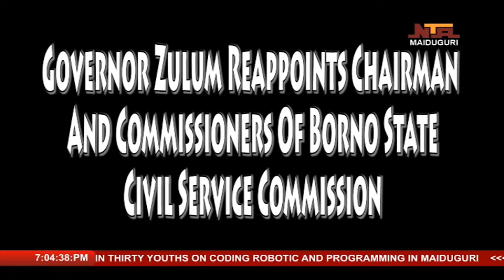UNIMAID Honors Dr. Muhammadu Indimi During Special Convocation | Umaru Yakubu Kirawa